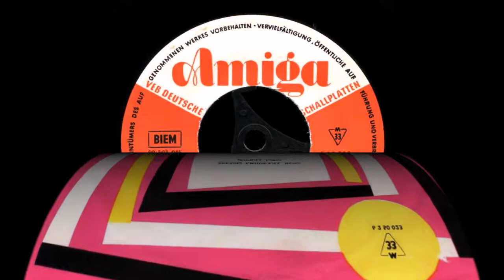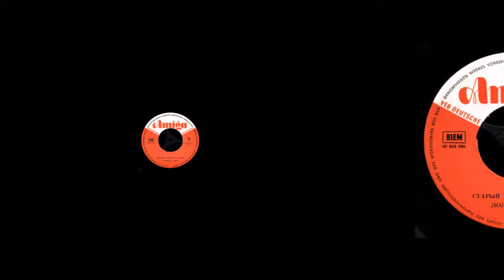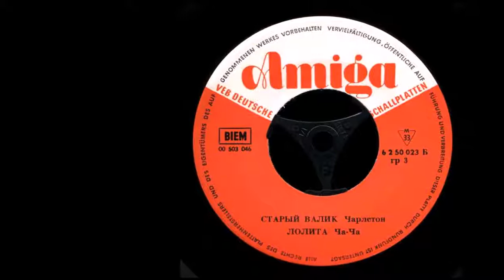DDR Tanzmusik Amiga fur die Sowjetunion 1960-1963 Amiga 6 2 50 023 vinyl record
Various Artists - DDR Tanzmusik A series of these minions with dance music of the GDR was printed by the firm AMIGA specially for the USSR in the period from 1961 to 1963. Envelopes do not contain exhaustive information: at times no artist or author is specified. Therefore, for some of the minions had to establish the names of performers based on the available information on the German Internet catalogs .. The year of publication of the composition is indicated in parentheses in the tracklist. Each of the minions consists of four gizmos that used to come out on a "forty-hood", and, apparently, did not print for the GDR. Their numbers are within Amiga 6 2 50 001 - Amiga 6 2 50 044 These records are interesting primarily because they cover a wide variety of music, and, perhaps, not all of the presented here was re-released by the Amiga to its 60th anniversary in 2007.
01. Großes Tanzstreichorchester des Deutschlandsenders - Filmballsterne (Звёзды кинобала) (1961)
02. Großes Tanzstreichorchester des Deutschlandsenders - Merida (Мэрида) (1961)
03. Großes Tanzstreichorchester des Deutschlandsenders - Die Alte Walze (Старый валик) (1961)
04. Großes Tanzstreichorchester des Deutschlandsenders - Lolita (Лолита) (1961)
Großes Tanzstreichorchester des Deutschlandsenders
FILMBALLSTERNE EP
A: Filmballsterne / Merida
B: Die Alte Walze / Lolita
EP 7" Amiga 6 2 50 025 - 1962 г. 00:10:12